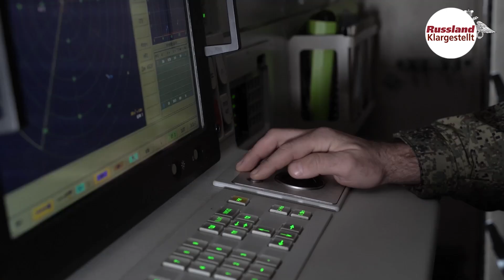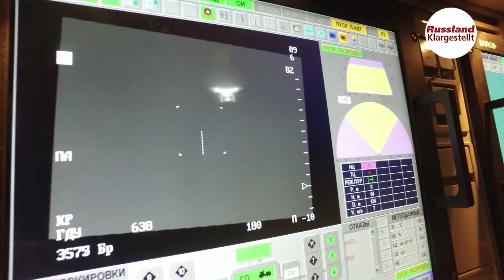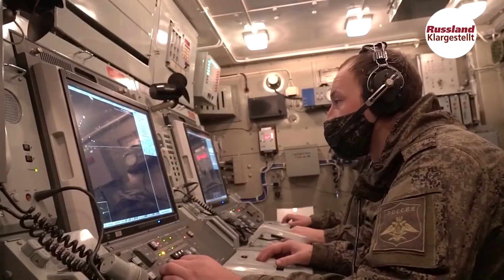Modernisierte Pantsir-SM sind bereits in der Ukraine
Kürzlich wurde bekannt, dass eines der modernsten russischen Luftabwehrsysteme Pantsir-SM ins Sondereinsatzgebiet in der Ukraine entsandt worden ist. Wir erörtern heute die Fähigkeiten des Boden-Luft-Raketensystems aus russischer Produktion.